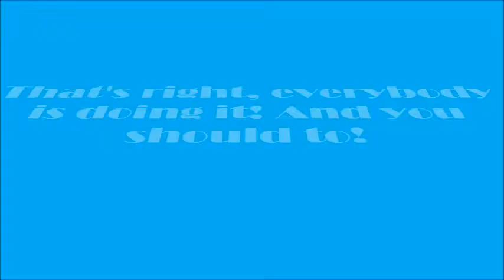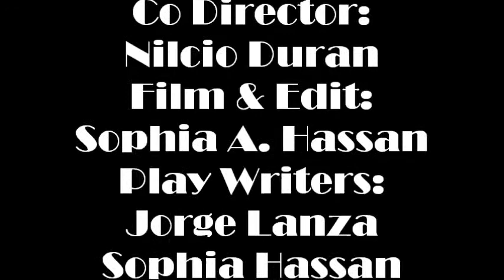My Movie PRES.. CAMP